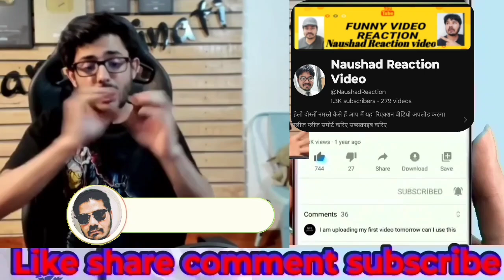होटल में लैट्रिन में बैठा हुआ आदमी | pani ke liye jab call kiya to kya bola hotel wala 🤣😂 😂